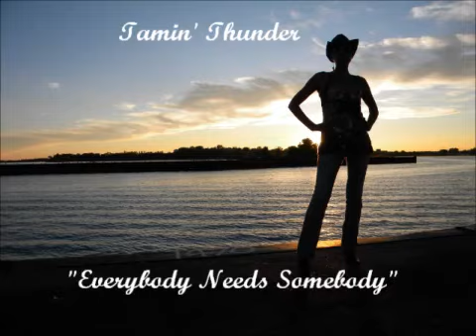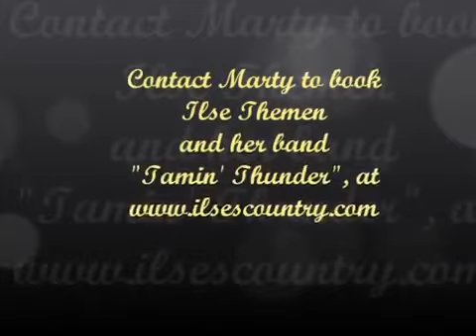Ilse Themen - Everybody Needs Somebody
Ilse Tamin' Thunder
Single release Everybody Needs Somebody from their "Good As Gold" Album
Videographer:  Artemis Chartier